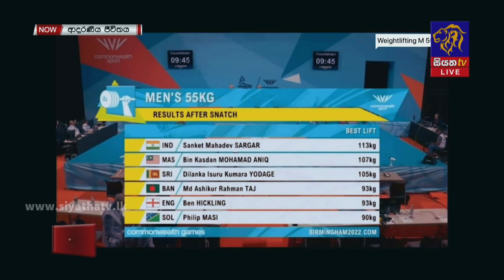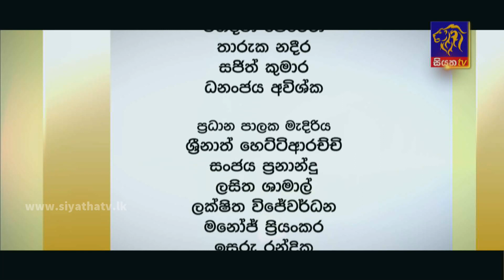පොදුරදමඩුලු තරග බිම ජයගත් අපේ විරුවන් - ලෝකඩ පදක්කම්ලාභී ඩිලංක ඉරුසු කුමාර | ආදරණීය ජීවිතය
පොදුරදමඩුලු තරග බිම ජයගත් අපේ විරුවන් - ලෝකඩ පදක්කම්ලාභී ඩිලංක ඉරුසු කුමාර | ආදරණීය ජීවිතය | 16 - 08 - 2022